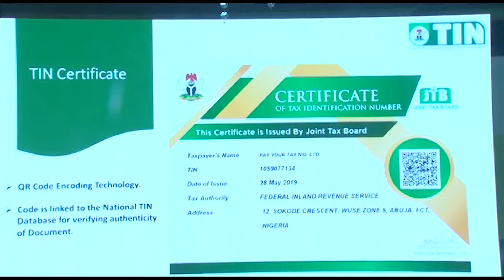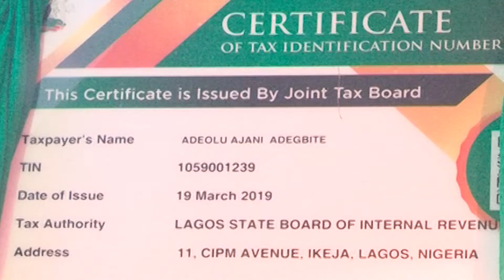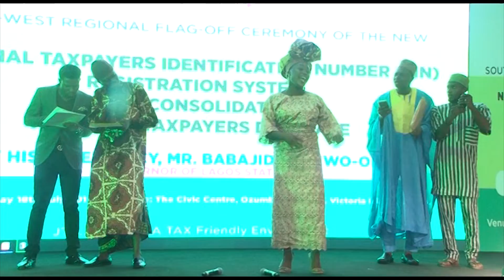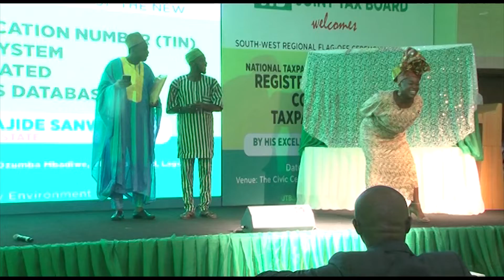SANWO-OLU UNVEILS NEW TAX IDENTIFICATION NUMBER FOR SOUTH WEST